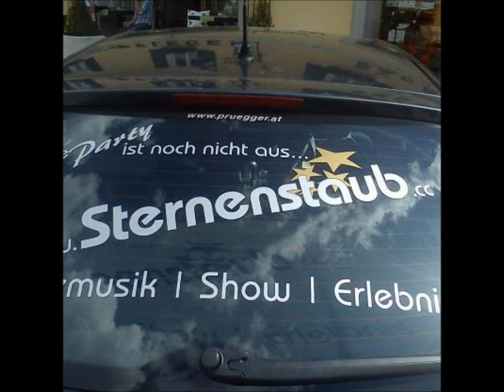Sternenstaub CD Präsentation am 6.6.2012 in Semriach.wmv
Es war ein unvergesslicher Abend, neben der Gruppe „Sternenstaub" war auch noch Udo Wenders, Sarah Stephanie und Die Gianesins dabei.
Wir durften auch liebe Musikkollegen und Ehrengäste wie Walter und Günther Reischl (White Stars), Manfred Maier (Edlseer), Marlena Martinelli uvm. begrüßen.

Es war eine Sehr gelungene Veranstaltung, und wir möchten uns nochmals bei allen Mitwirkenden sowie auch Freunden und Fans bedanken.

 Da der Andrang beim CD Verkauf so groß ist, können wir leider nicht alle Aufträge selbst abarbeiten somit bitten wir darum die CD unter den unten angeführten Link natürlich Versandkostenfrei zu bestellen.

Wir freuen uns auf ein baldiges Wiedersehen
Helmut, Guntram, Roberto und Mario